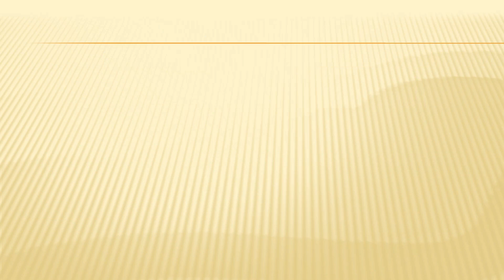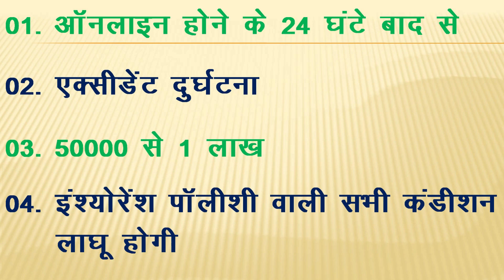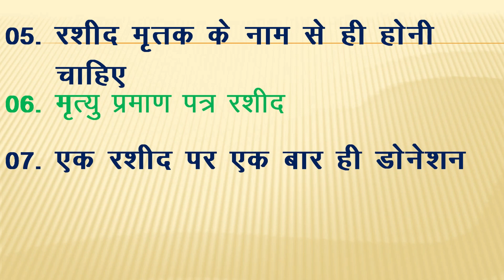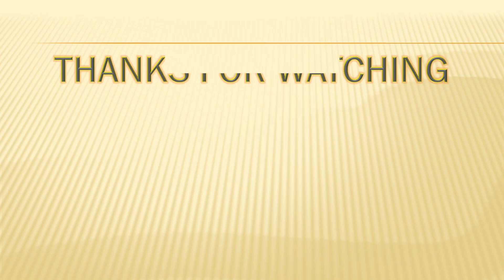DURGHATNA ME DETH HONE PAR SAHAYATA RASHI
PAY2PAY SOCIAL FOUNDATION
PAY2PAY
SOSAL FOUNDESAM
PLAN OF PAY2PAY
NGO PAY2PAY

pay2pay social foundation
what is a pay2pay social foundation
pay2pay social foundation in hindi
pay2pay social foundation official
pay2pay social foundation in jaipur
pay2pay social foundation payments proof
pay2pay sociyal foundation
paytopay social foundation
pay2pay foundation
pay to pay social foundation,socia
foundation pay2pay
sociyalfoundation
ngo pay2pay social foundation
pay2pay social foundation
socical foundation
pay2pay
pay2pay registration